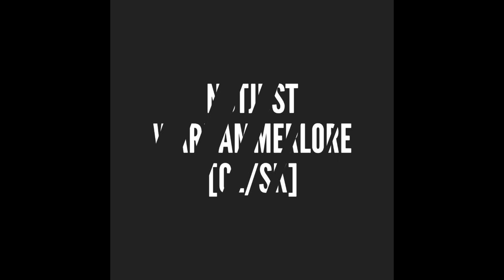[The Elder Scrolls] - Historie Skyrimu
Vítejte u dalšího videa, ve kterém pro začátek velmi zhruba prozkoumáme historii provincie Skyrim...

Hudba v intru, outru - Tv Drama Version 2 (Audionautix)